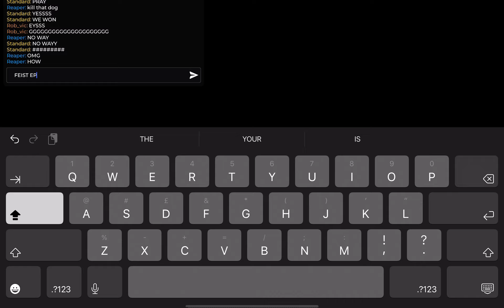Triumphing Tower Defense Simulator NIGHT 3 HARD MODE First try, no strat, with randoms!